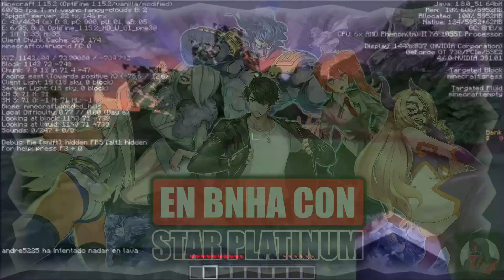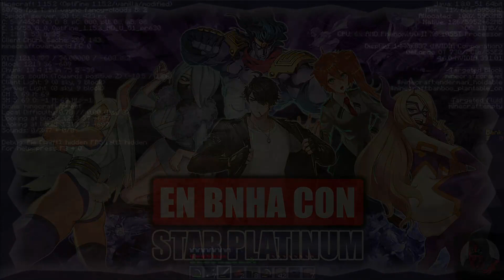En BNHA con Star Platinum | Parte 26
➥ SINOPSIS:
La vida de un joven que se encuentra en un nuevo mundo con un Stand. Tomando su decisión, decide disfrutar de su aventura en este nuevo mundo de superhéroes y villanos.
➥ LINK DEL CREADOR DE LA HISTORIA :
Música de KODOMOi
➥ LINK DEL CANAL: